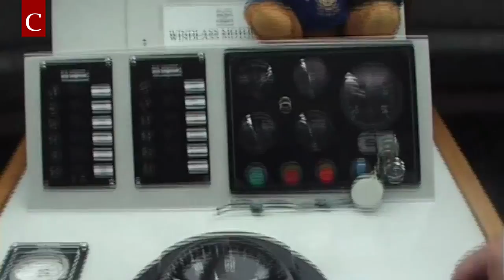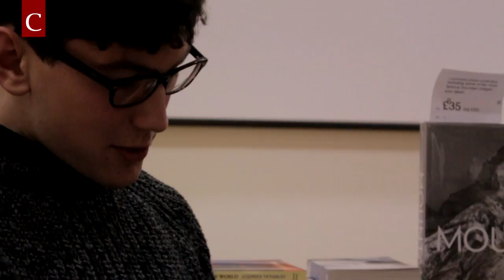In Conversation With Mountaineer & Explorer Stephen Venables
Cherwell talks to Steven Venables before his talk at the Oxford University Mountaineering Club about his many adventures as a mountaineer.